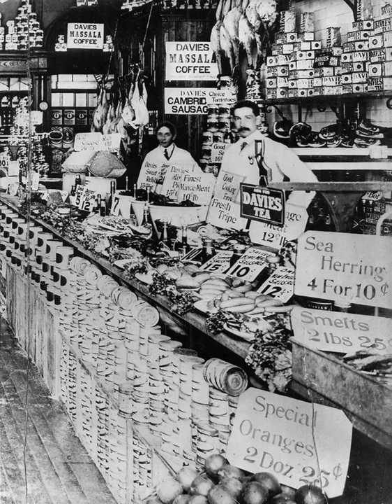William Davies Company | Wikipedia audio article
00:00:29 1 Founding of the company
00:01:26 2 Business success
00:04:45 3 Establishment of Canada Packers
00:06:31 4 Legacy

- Socrates

SUMMARY
William Davies Company was a pork processing and packing company in Toronto, Ontario, Canada.  At one time, it was the largest pork packer in the British Empire, and it operated Canada's first major chain of food stores.  One of Toronto's longstanding nicknames, "Hogtown", is attributable to the millions of pigs processed annually by the William Davies Company.